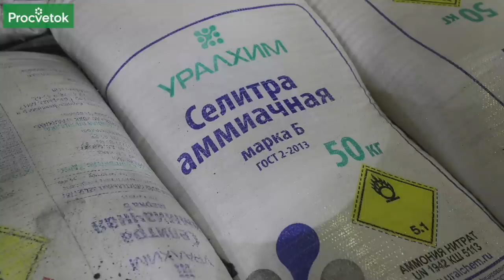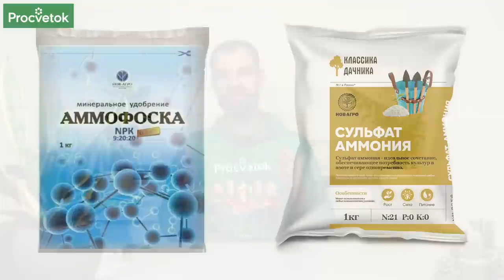КАКИЕ АЗОТНЫЕ УДОБРЕНИЯ ВНОСИТЬ ВЕСНОЙ, А КАКИЕ ТОЛЬКО ЛЕТОМ? Виды удобрений, правила внесения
Азот - один из самых важных элементов питания в жизни растений. Существует огромное количество азотных удобрений, как минеральных, так и органических. Как выбрать самое лучшее азотное удобрение расскажет в этом видео опытный садовод Дмитрий Кастрицкий.

00:00 Вступление
00:30 Нехватка азота у растений
01:41 Формы азотных удобрение
02:27 Нитратные азотные удобрения - селитры
03:40 Аммонийные азотные удобрения (аммофоска)
04:13 Амидные азотные удобрения (карбамид)
05:03 Аммонийно-нитратное азотное удобрение (амиачная селитра)
06:00 Правила внесения азотных удобрений
07:20 Опасности внесения органических азотных удобрений